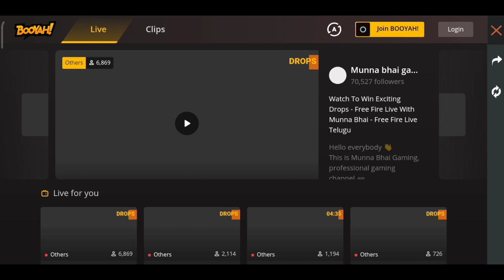HOW TO GET FREE Mr. WAGGOR PET & BHANGRA EMOTE KESE FREE ME LE || BOOYAH APP 30 MINUTES WATCH EVENTS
✅  FREE FIRE UPDATE FULL DETAILS IN HINDI

✅  FULL HINDI

✅  ALL UPDATES

✅  HUGE UPDATES 💥💥

▶ Garena Free Fire Portuguese Live

HOW TO GET FREE Mr. WAGGOR PET & BHANGRA EMOTE KESE FREE ME LE || BOOYAH APP 30 MINUTES WATCH EVENTS, booyah app new free rewards, Mr. waggor pet kese free me le, Bhangra emote kese free me le, immortal 2.o, 23 july booyah app new free rewards events, booyah app 30 minutes watch event, ki bhabe free te Bhangra emote nite hoi, sab ko bilkul free me Mr. waggor pet milega, waggor pet kese milega free me, how to get free waggor pet, how to  complete booyah 30 minutes watch event

✅✅✅Thanks for you tube☺🥰❤